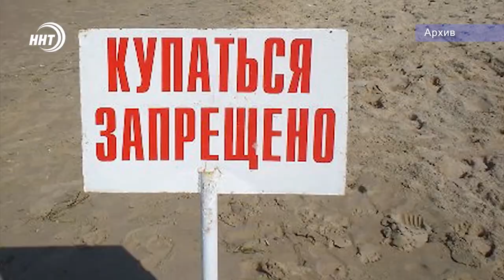На пляжах Дагестана запретили купаться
Роспотребнадзор запретил купаться на дагестанских пляжах. Ограничения вводятся с 10 июня. Причиной этого является превышение уровня бактериального загрязнения морской воды.

Опасность представляют холероподобные вибрионы, которые ежегодно выделяются морской водой в черте Махачкалы. Купание в такой воде может привести к вспышке кишечных инфекционных заболеваний. Основная причина загрязнения морской воды – непрекращающийся сброс канализационных стоков в Каспийское море.

Надзорный орган сообщает, что главы администраций городов и районов не организовали лабораторный контроль качества морской воды. Также отсутствует санитарно-эпидемиологическое заключение о соответствии ее санитарным правилам.